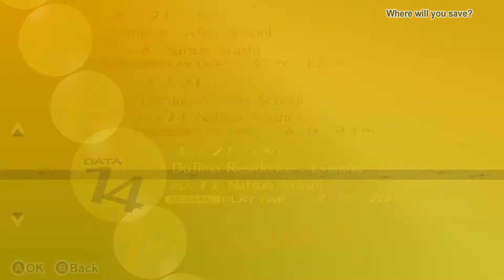Persona 4 Golden - Episode 10 - Caged Bird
In this series we will be playing thorough Persona 4 Golden which just released on Steam.  I played the original Persona 4 on PS2 but never had the chance to play the "Golden" version which was released on PS Vita.  So while I am familiar with the primary events of the original game, I am blind to the new additions to the Golden version.